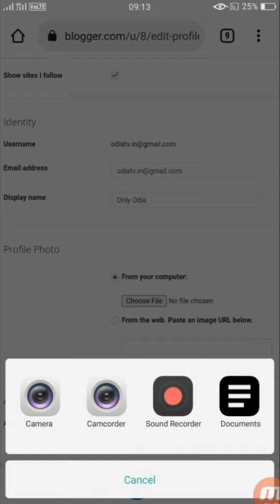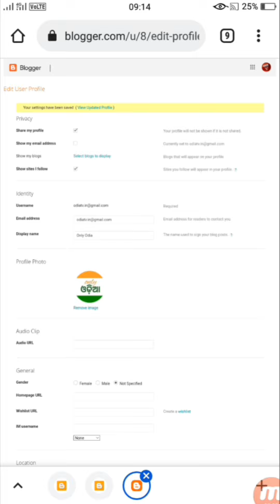How to Set Profile Photo Your Blog Website